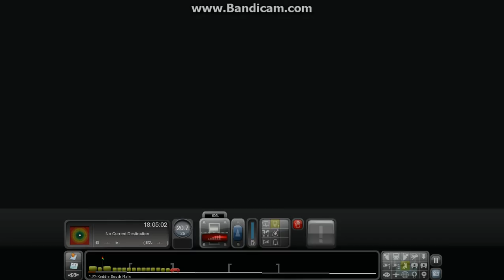The Cab ride show! Season 4! Episode 4! Part 8! heading to the Wye!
the helper has now coupled & heading to the wye to turn around TOMMROWS Train for Departure!  UP4014 Out!